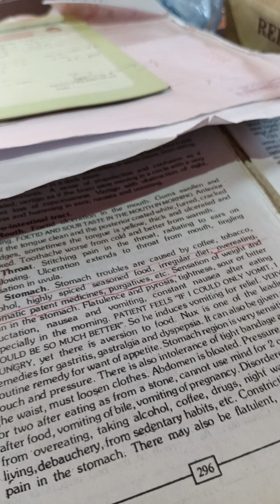Heart disease (01911746672)